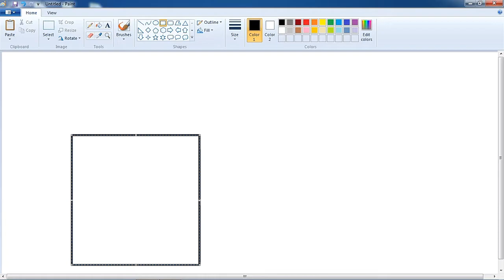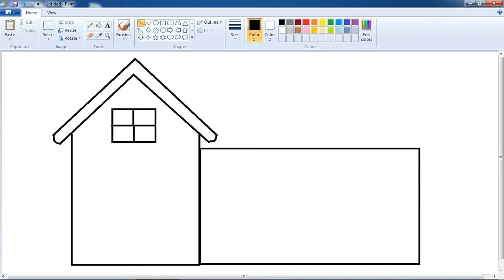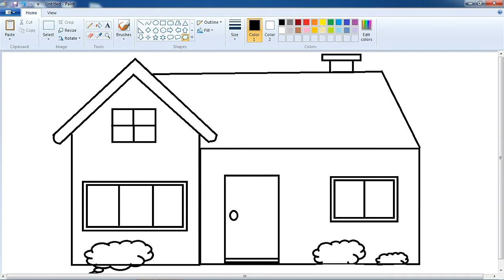How to draw a simple House or Home in ms paint | Ms paint drawing | Drawing on computer easy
How to draw simple house in Ms paint | simple house drawing in ms paint | Drawing on computer in ms paint | Beautiful house drawing in computer | House drawing in computer | House drawing | ms paint

In this video i tried to draw a simple house drawing on computer in MS Paint program. This is very easy to draw, follow all the steps and watch entire video to draw perfectly.

Thanks you to all YouTube member .